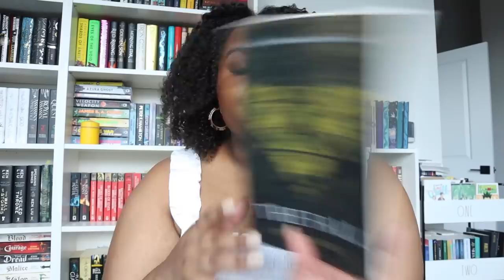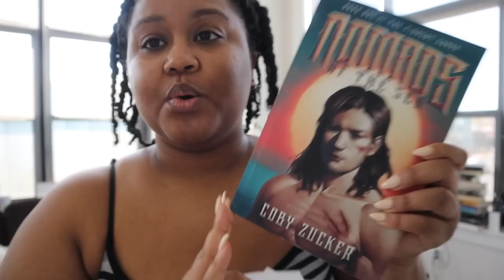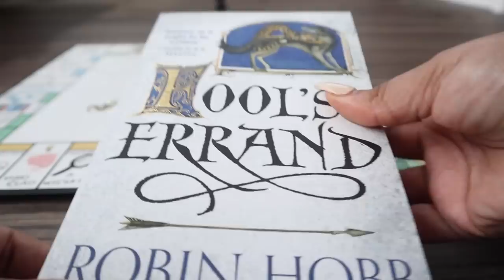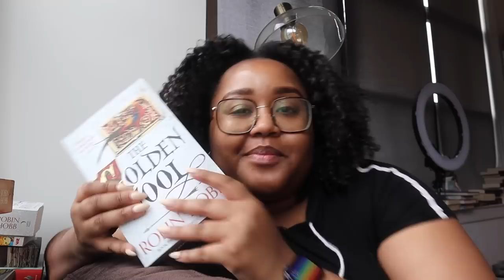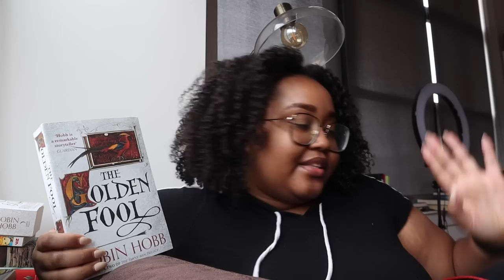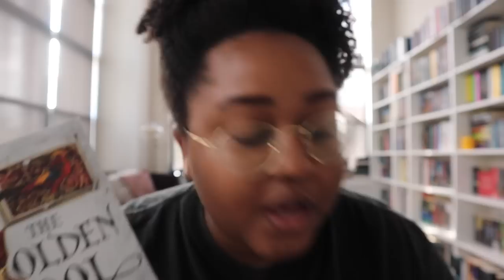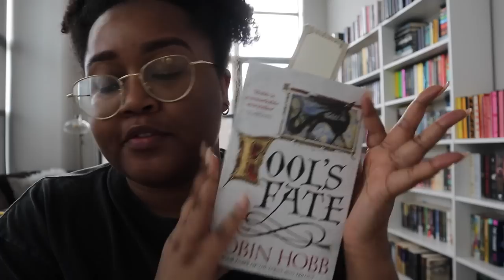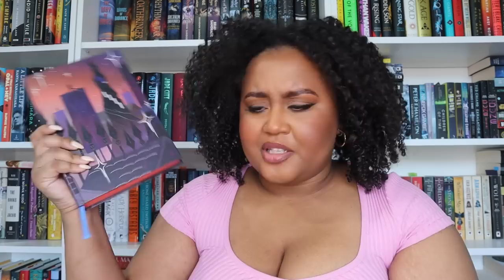READING VLOG | becca's bookopoly, robin hobb ruining my life, and moving prep ✨📦